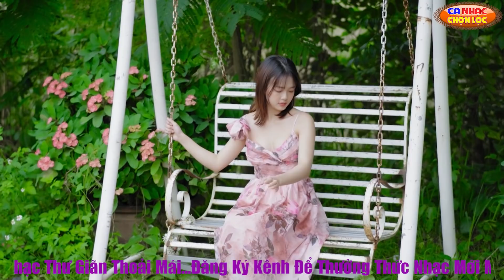🎵 Mưa Bụi 1.2.3.4.5 🎵 Mai Tiến Đạt 🎵 Liên Khúc Rumba Trữ Tình Quê Hương Hay Nhất Hiện Nay 2021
❤️ Tác phẩm: 🎵 Mưa Bụi 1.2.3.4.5  🎵  Mai Tiến Đạt  🎵  Liên Khúc Rumba Trữ Tình Quê Hương Hay Nhất Hiện Nay 2021

❤️ CA NHẠC CHỌN LỌC là nơi các bạn có thể thưởng thức hàng triệu những ca khúc chất lượng cao,những ca khúc độc quyền,nhạc luôn luôn được chọn lọc chi tiết mang đến âm thanh tuyệt hảo nhất. Đến với CA NHẠC CHỌN LỌC bạn sẽ được gặp gỡ các ca sĩ và những nhạc công nổi tiếng quy tụ khắp cả nước, Hãy đăng ký kênh để đón nhận nhiều sản phẩm đang đón chờ trên kênh nhé các bạn !

✦Photo by: Tuấn Kiệt Jr.